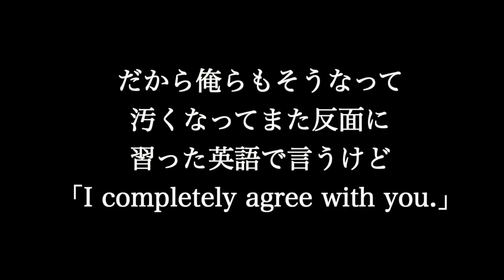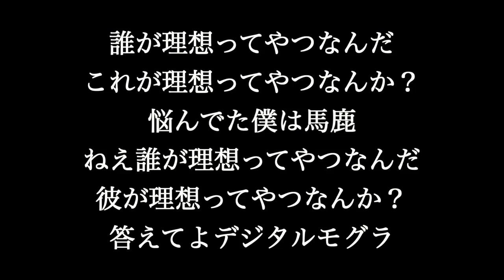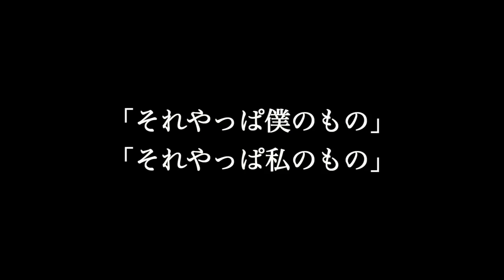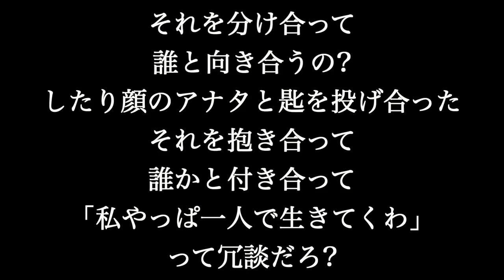【ゲスの極み乙女】ベストヒット カラオケメドレー 歌詞付き full カラオケ練習用 【夢見るカラオケ制作人】